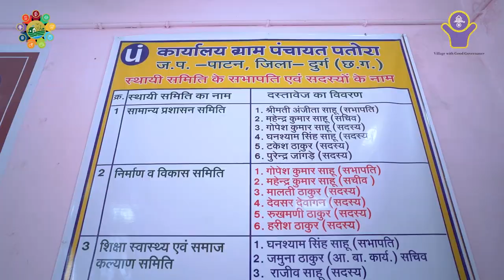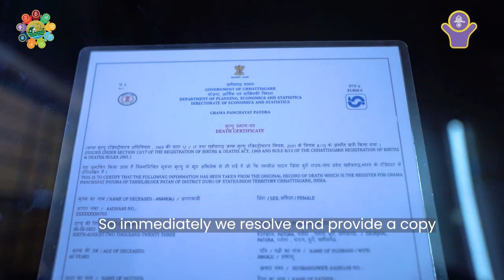छत्तीसगढ़ का पतोरा गाँव | Good Governance Village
Covered under the workshop in Sri Nagar on Good Governance